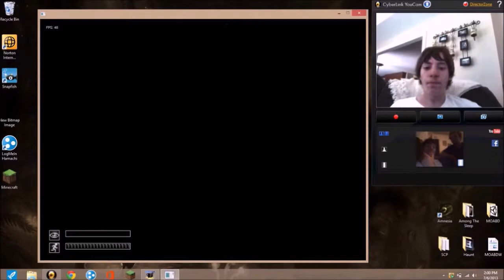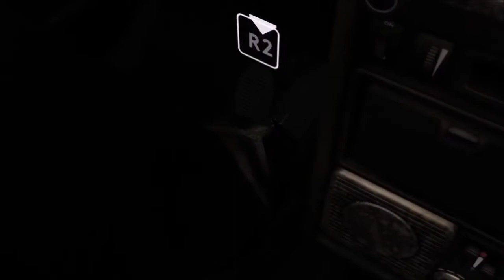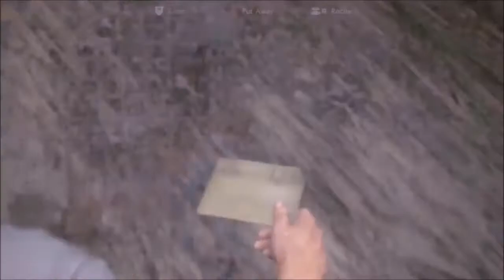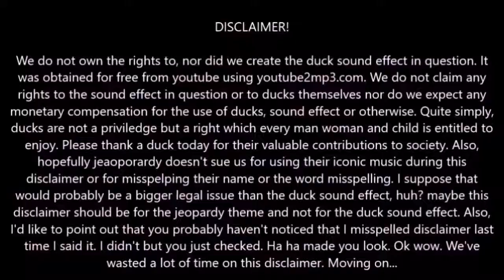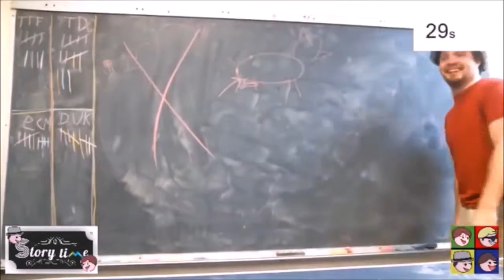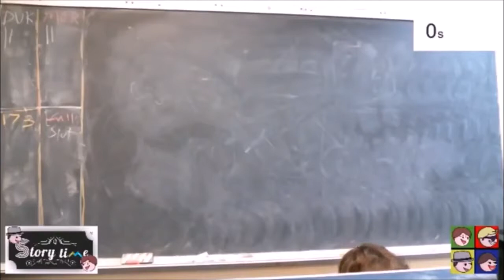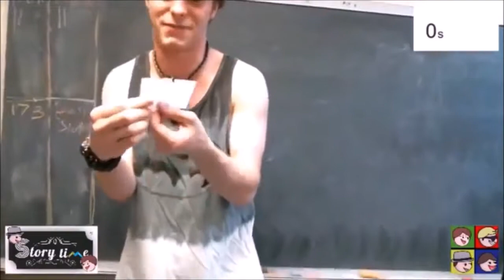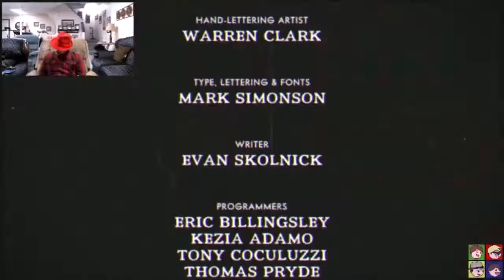The Final Video...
Well...It's been a long road. But it isn't easy to keep up these videos while working a real job and not living in the same place any more.

Here it is. An entire friendship condensed down to a single 2 hour video. I hope you enjoy. We certainly did.

Adios.